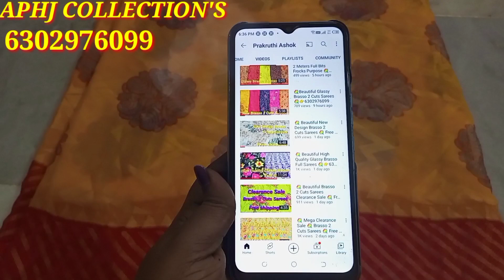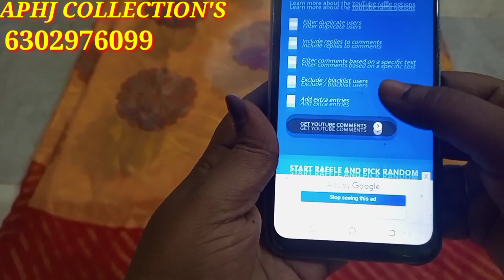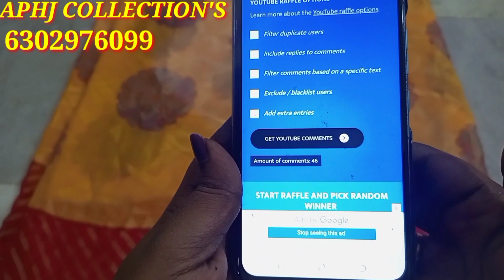💐 APHJ COLLECTION'S 💐 Giveaway 💐👉6302976099